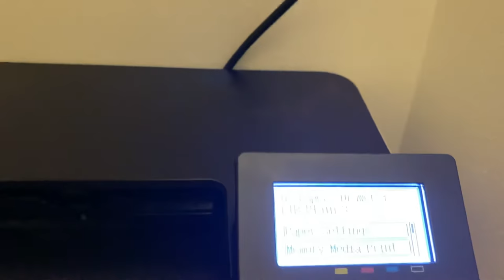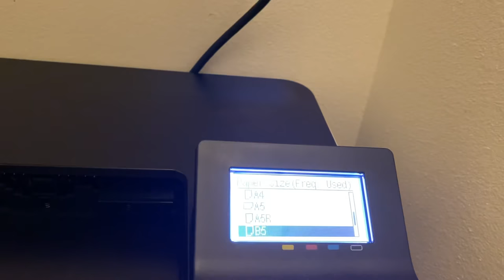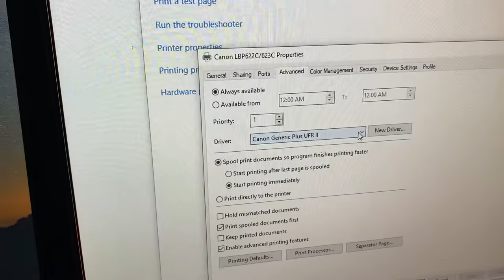Cannon LBPCdw No Paper error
Cannon LBPCdw says no paper when its there!